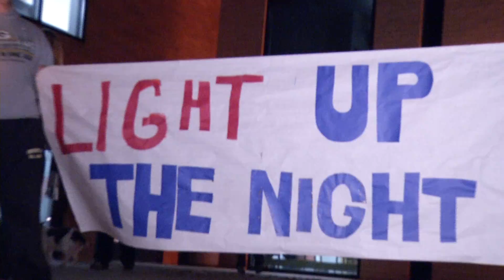St. Cloud State Lights Up The Night